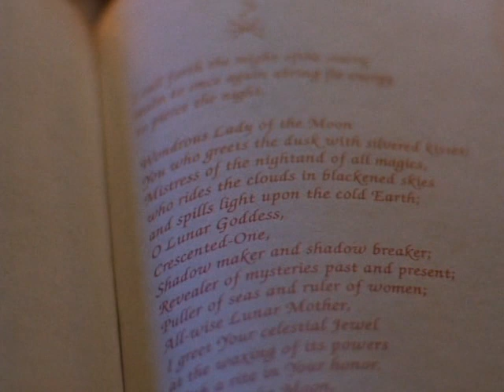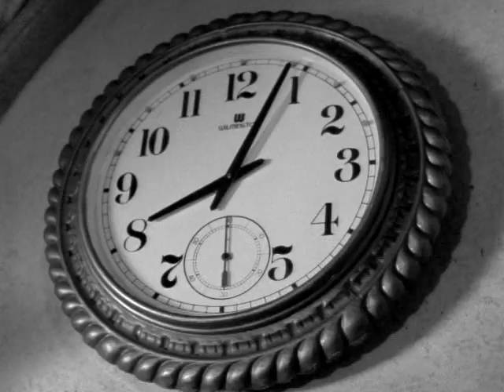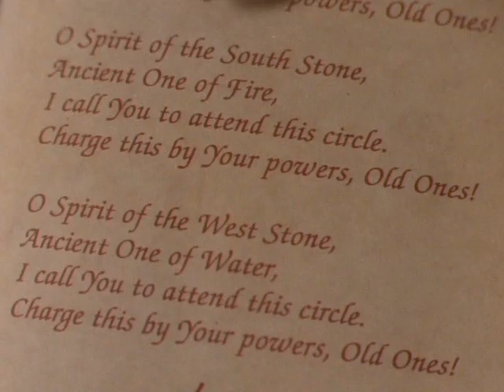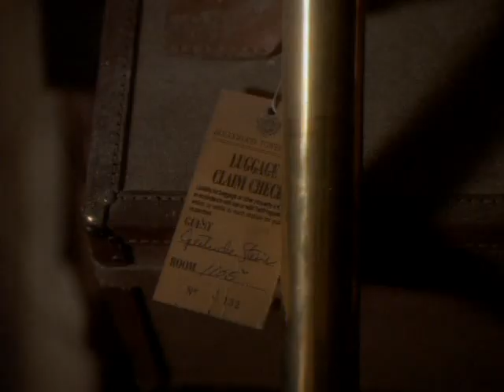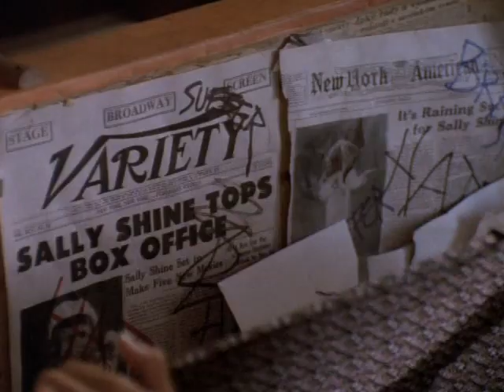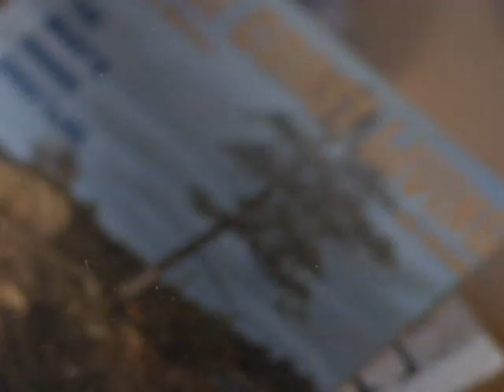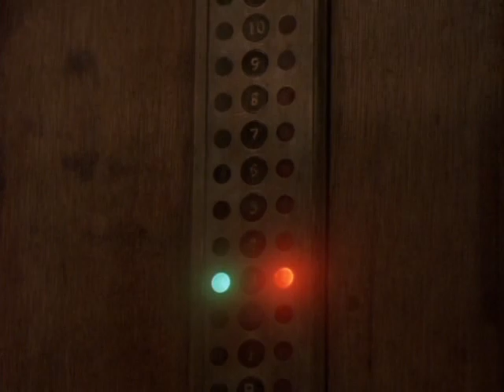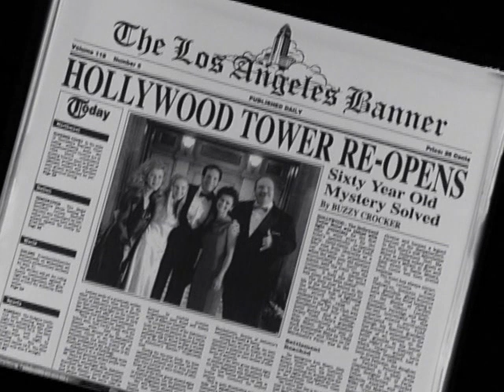La Torre Del Terror (1997) (Español) HQ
*Resubido con mejor calidad*

Título Original: Tower Of Terror
Año: 1997
Dirección: D. J. MacHale
Sinopsis:
Un veterano reportero, Buzzy Crocker (Steve Guttenberg), buscando escribir de nuevo una noticia de portada, investiga la historia de una vieja señora sobre la desaparición de cinco personas, incluyendo a una querida actriz infantil, que tuvo lugar en el Hotel Hollywood en los años treinta. Todo el mundo dice que el hotel está ahora encantado. Buzzy, ayudado por su sobrina Anna (Kirsten Dunst), intentará descubrir por qué...